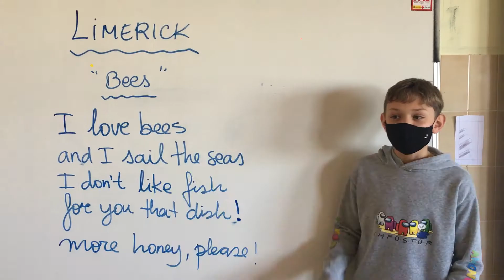WINNER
LIMERICKS CONTEST
(CERTAME DE POESIA)